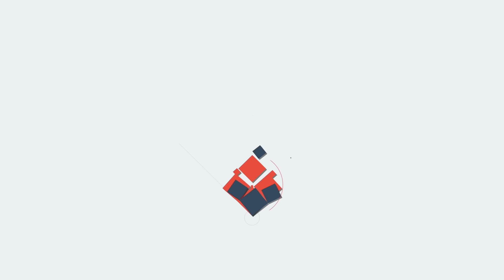റേഷൻ കടയിലെത്തേണ്ടത്ത് പാർട്ടി ഓഫീസുകളിൽ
അതെ ആ
സൗജന്യ  കിറ്റുകൾ
ഇടതുപക്ഷം
അടിച്ചുമാറ്റിയത് തന്നെ.